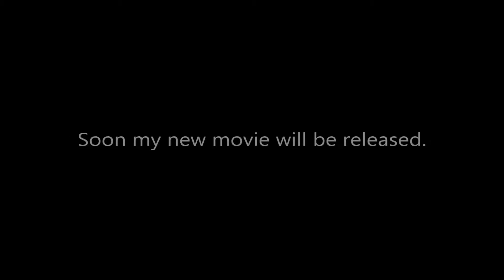Thank you for 13 subscribers ;)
I'am so happy!
Thank you Luna :)